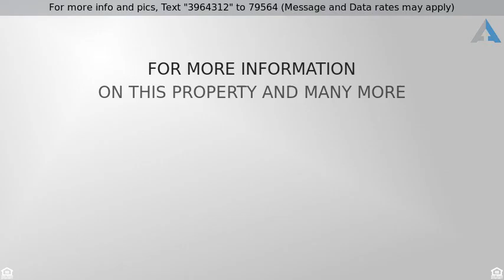Priced at $1,797,000 - 8868 E BUCKSKIN Trail, Scottsdale, AZ 85255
Brand New Home in Pinnacle Peak Place Nov 2016

UNDER CONSTRUCTION!! Projected Completion is scheduled for November 2016, Mountain Views and Natural Desert, Features include Gourmet Kitchen w/WOLF Range and Built-in WOLF Oven/Microwave, Sub-Zero, Free Standing Tub in Master Bath, Brick Paver Driveway/Patios, Custom Iron Entry Door, beams in the Great Room and a floor to ceiling Fireplace! Tiered Coffer Ceilings, Pella Windows and Doors-Wood Interior Endura Exterior Clad, Pool/Spa, Full Landscape front and back, Total SQFT shown includes the Guest House, Photos and Virtual Tour are NOT of this home listed but do depict finishes selected for this property, See Documents Tab for other available Lots & Floor Plans.